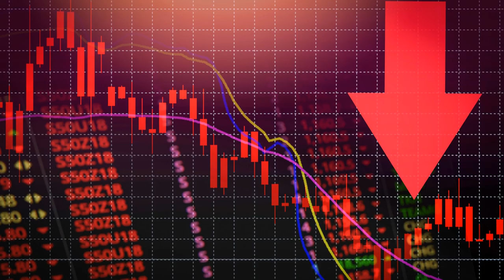Maroon Canopy 2020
Maroon 10 x 20 pop up canopy party tent. Canopy world truck canopies accessories. Canopy 2m x 2m joo east. Medium canopy 2020 youtube. Amazon com sunjoy 10 x 12 regency ii patio gazebo with mosquito netting maroon garden outdoor. Quinny hubb sun canopy 2020 red on graphite buy at kidsroom strollers stroller accessories. Princess bed canopy tent baldachin for blush nursery decor etsy in 2020 nursery canopy princess canopy bed blush nursery decor. Canopy beds 40 stunning bedrooms in 2020 romantic bedroom design bedroom design canopy bedroom.

Did shakespeare have a canopy bed cassidy cash. Bohemian canopy etsy in 2020 canopy bed diy hippie bedding diy canopy. Chelsea davine autumn canopy 2020 oil and copper leaf on canvas contemporary art plazzart. Tente pliante 3x3m 300g m2 40mm bleue mobeventpro patio outdoor decor outdoor. Sunnydaze decor deluxe steel frame porch swing with maroon cushion canopy and side tables zbo 119 the home depot. Maroon bell tent denver tent company. Cgc what is wall st saying about canopy growth. Konsulat jeneral republik indonesia di kota kinabalu sabah malaysia.

Oakley canopy goggles 2020 blauer board shop. Folding camping chairs buy outdoor compact chair colour maroon at screen canopy for sleep mats bed roll zero gravity thick foam pads car mattress rei tents gear happybuy camp with footrest asda. Portable heavy duty tent with canopy 2x3m travel essentials outdoor camping on carousell. Canopy bed muiderslot. 2020 new swing top cover polyester canopy replacement outdoor indoor for patio garden awning canopy chair sun shade cloth aliexpress. Dreamy canopy blush spinkie peppa penny. Through the canopy me acrylic 2020 art. Sunnydaze deluxe steel frame maroon cushioned garden swing with canopy and side tables 2 seater for patio or yard.

Custom canopy boho wedding decor 18ft hippiewild floral hippie etsy in 2020 boho curtains custom canopy curtains. Oakley canopy goggles 2020 blauer board shop. Furniture italian canopy 11155970 mzad qatar. Premium mobility scooter sun canopy 75cm x 60cm mobility and wellness. The spectrum city cub double canopy umbrella the umbrella company. Quinny hubb sun canopy 2020 pink on graphite buy at kidsroom strollers stroller accessories. Asos shell jacket soft marketplace maroon top with tortoise sbuttons brooks canopy womens down outdoor gear patagonia nano puff eddie bauer fjallraven mens expocafeperu com. Liberty fabrics tana lawn canopy shadow a duckadilly.

Patagonia m s lw fjord flannel shirt canopy sisu brown 2020 36 at ekosport.